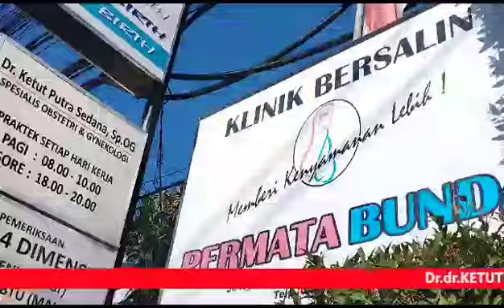dewi caput piodalan dan hut ke 11 th klinik bersalin pb 11 juni 2023